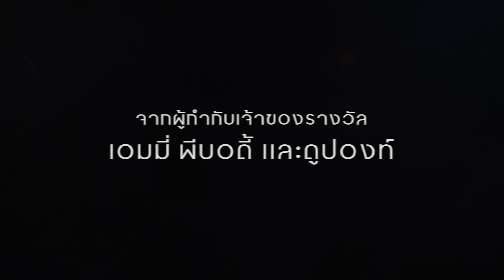13 พฤศจิกายน เมื่อปารีสถูกโจมตี (November 13 - Attack on Paris) | ตัวอย่างเนื้อหาแบบทางการ [HD]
13 พฤศจิกายน เมื่อปารีสถูกโจมตี (November 13 - Attack on Paris) เป็นผลงานสารคดีสามตอนจบของผู้สร้าง จูลส์ และกีเดียน นอเด็ต ที่ร่วมกันสำรวจเรื่องราวของบุคคลจริงๆ ที่อยู่ในเหตุการณ์ก่อการร้าย ณ กรุงปารีส เมื่อวันที่ 13 พฤศจิกายน 2015 ร่วมติดตามลำดับเหตุการณ์จริงและบทสัมภาษณ์ของบุคคลที่ได้รับผลกระทบจากเหตุร้ายนี้ ตั้งแต่ผู้รอดชีวิต เจ้าหน้าที่ดับเพลิง ตำรวจ และผู้นำรัฐบาลฝรั่งเศส